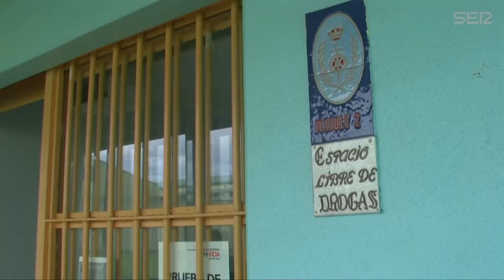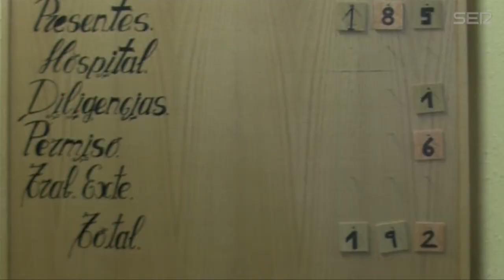El camino de la reinserción. Cadena SER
¿Cómo se trabaja para la reinserción de los presos en las cárceles españoles? Conocemos algunos reclusos para ver sus historias y sus perspectivas vitales tras su paso por prisión